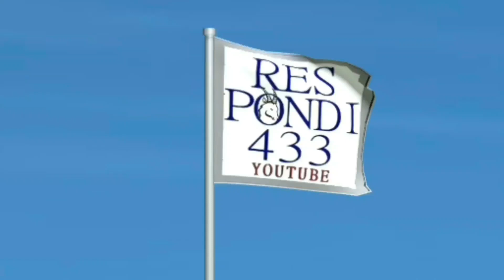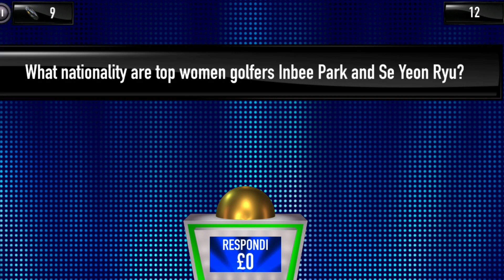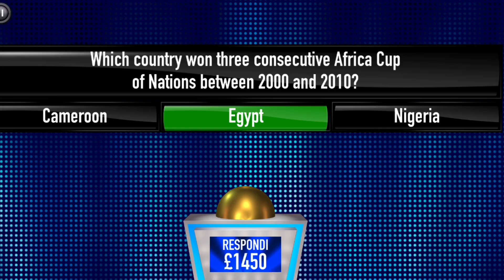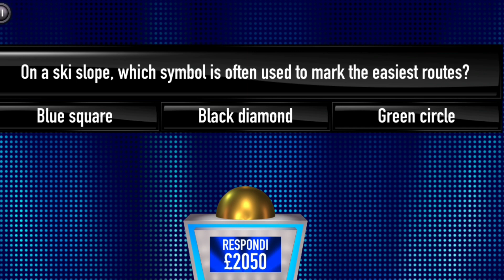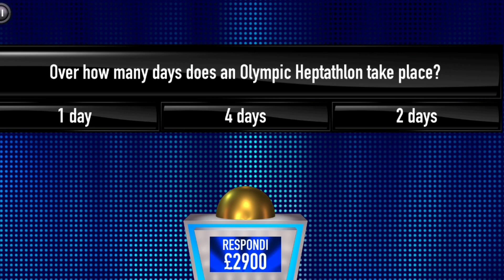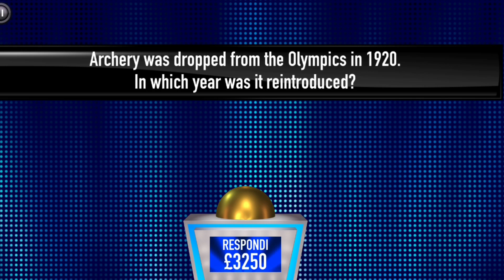Tipping Point App Jackpot ?